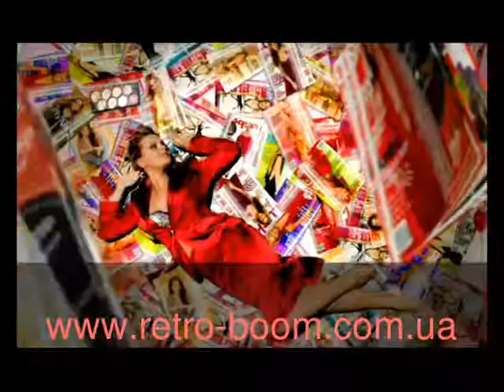Татьяна Пискарёва - Ты так просил